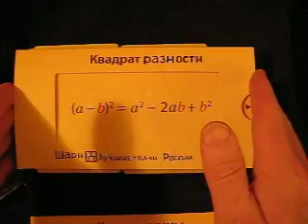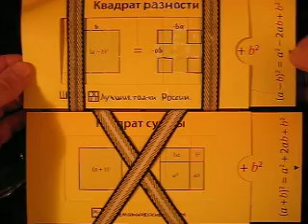Фигуры квадрата разности и квадрата бинома в Шари 12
Поздравляю все человечество! Впервые в мире, в России найдено геометрическое (фигурное) решение квадрата разности членов.